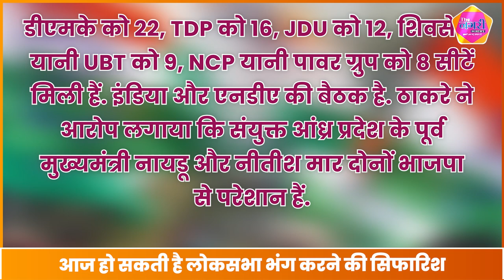NDA और इंडिया गठबधंन की बड़ी बैठकें आज, लोकसभा भंग करने की हो सकती है सिफारिश || The Nagari Media